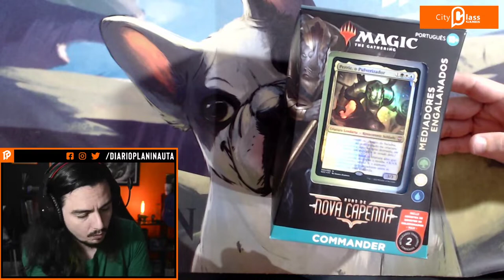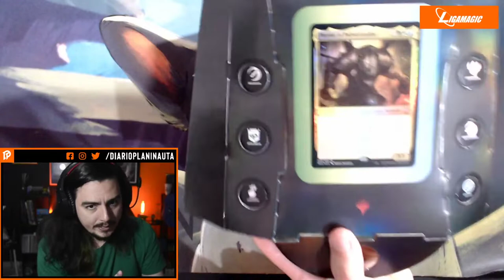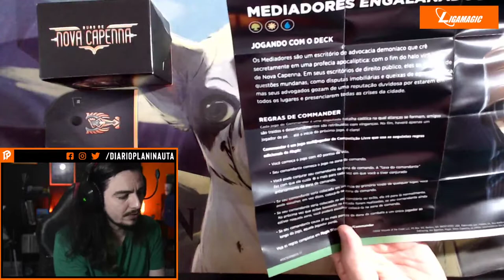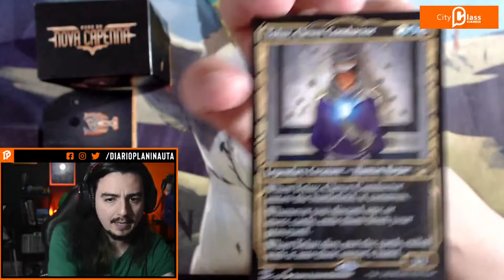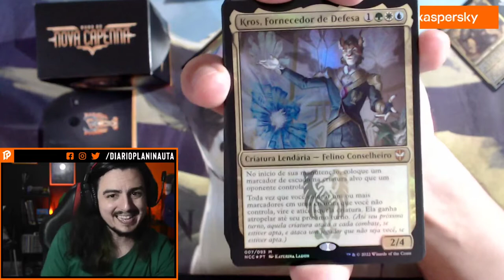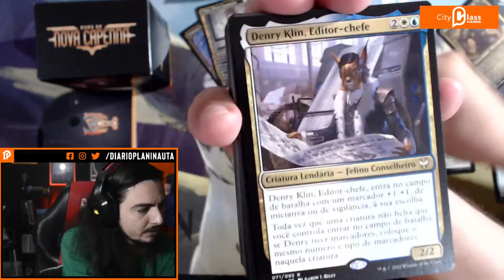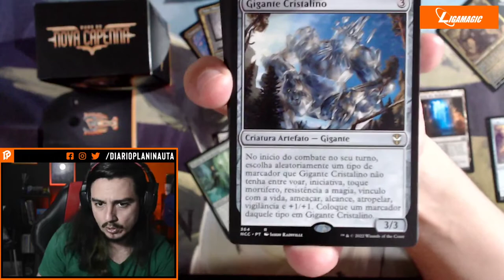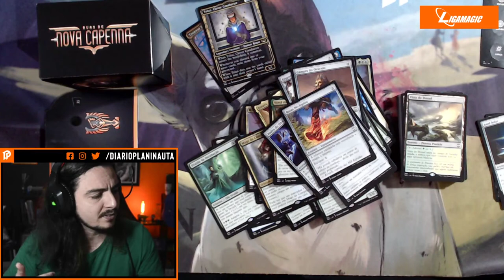COMMANDER MEDIADORES ENGALANADOS UNBOXING | Ruas de Nova Capenna